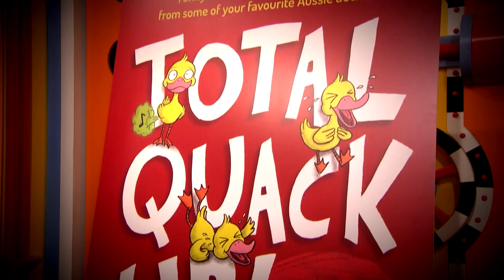Total Quack Up!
Authors Sally Rippin and Adrian Beck have gathered together an awesome line-up of writers and their funniest stories. Not only will the stories make you laugh out loud and feel good, royalties from sales of the book go to Dymocks Children’s Charities – so you can feel extra good!